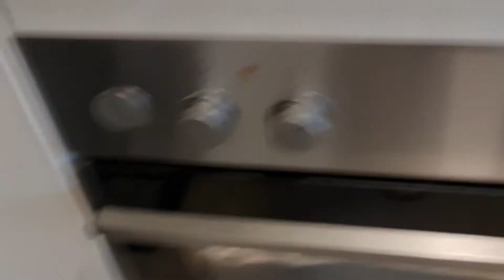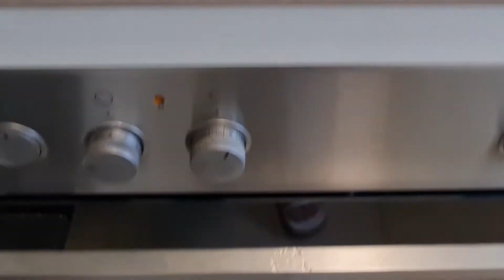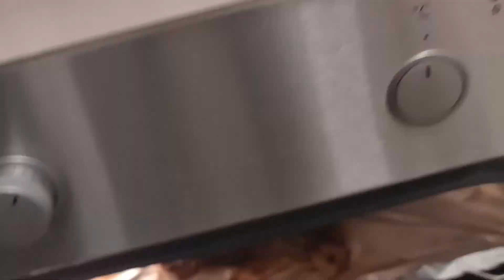PORK LETCHON|PORK SOUP|MARITFD GERMANY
letchon na tyan# sinabawan